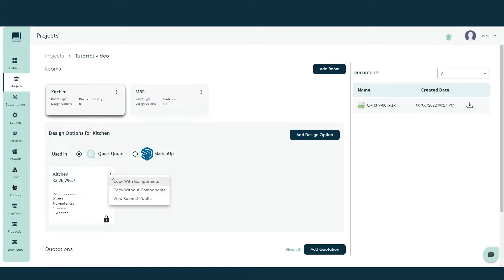Create a revision for a locked design option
How to create a revision for a locked design option. Design options get locked when they are included in a quote, so to make changes to these options you will need to create revisions of the same.